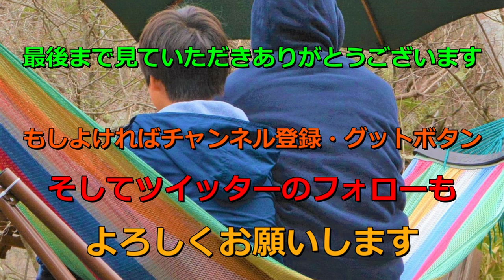ツインリンクもてぎ モビパークで遊んでみた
バイクがおすすめです。